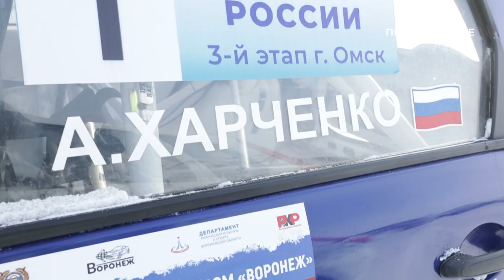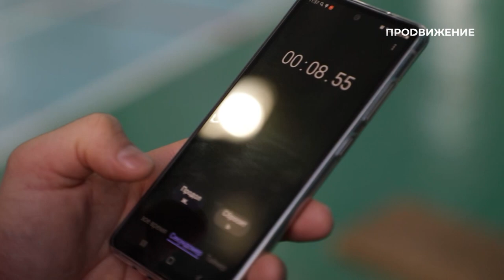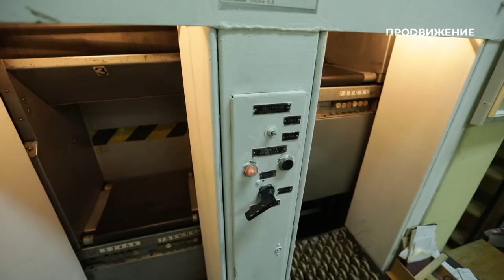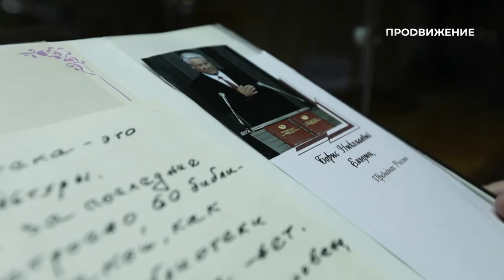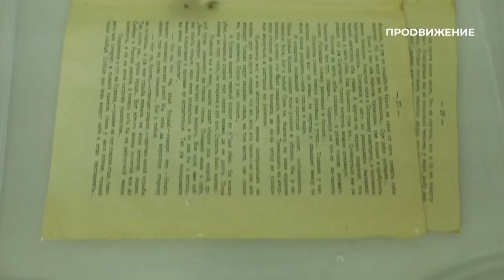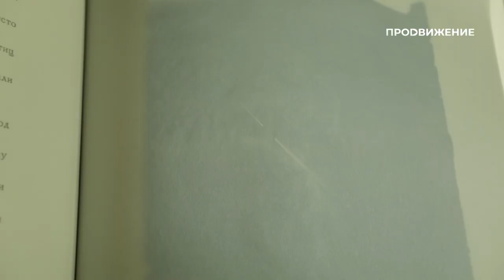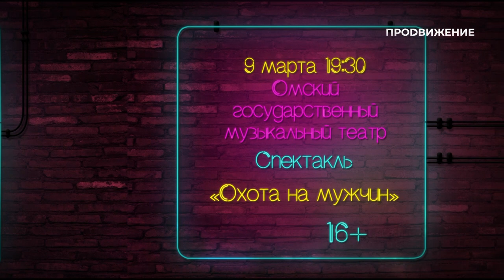Развеиваем автомифы | Свободное время в Омске 92 (2021)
В новом выпуске программы «Свободное время» мы:
- Расскажем, как в семь лет покорить концертный зал;
- Развеем миф об автомобильных приметах;
- Покажем человека, к которому приходят переучиваться после худ.графа
И споем новые песни на старый лад!

00:00 - Анонс
00:46 - Мастер-класс по портрету Анатолия Мовляна
04:04 - Автокросс
08:16 - Концерт ансамбля Primavera
11:00 - Концерт этно-проекта Kanva
15:20 - Бадминтон
20:03 - ГИД 55: Омская «Пушкинка»
24:10 - Афиша
24:52 - Титры